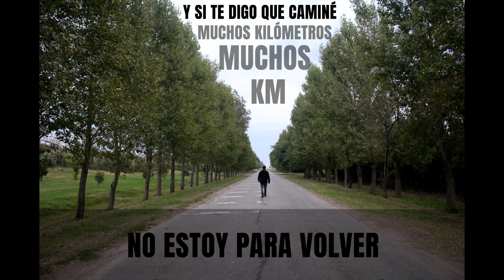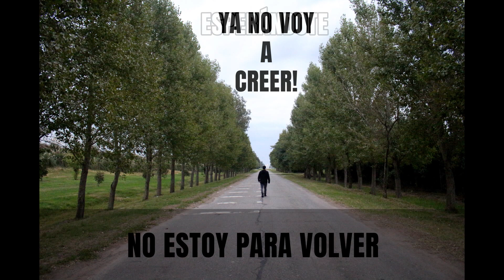AMEBA - No Estoy Para Volver (ft. Gero Zuve)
Hola! Les presentamos nuestro cuarto single titulado "No Estoy Para Volver". Esperamos lo disfruten!

Producción: Matías Pallero y AMEBA
Grabación y mezcla: Garage Studio (Santo Tomé, Santa Fe)
Masterización: Luciano Luggren

Voz, coros, percusión y guitarras rítmicas: Matías Borré
Guitarra: Demián Carnevalle
Bajo: Alex Russell-White
Batería: Julián Notaro
Artista invitado: Gero Zuve
Fotografía de portada: Julián Notaro
Edición fotografía y video: Matías Borré